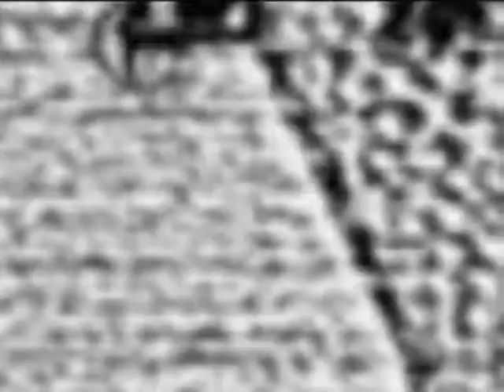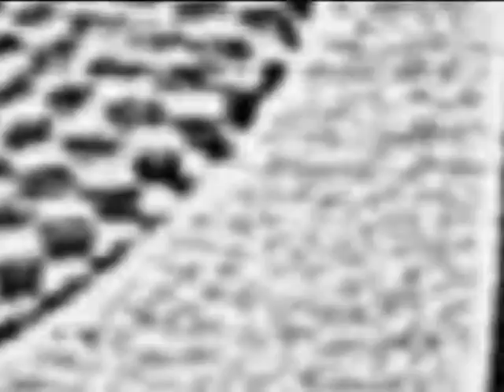Beatman TC - AM Music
Kutz Library